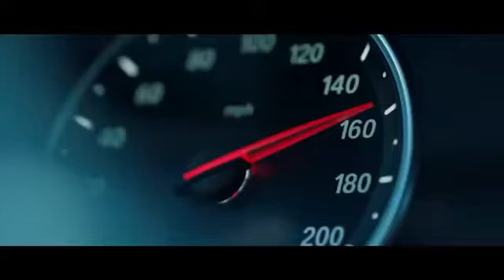Linkin Park - In The End (Mellen Gi & Tommee Profitt Remix)